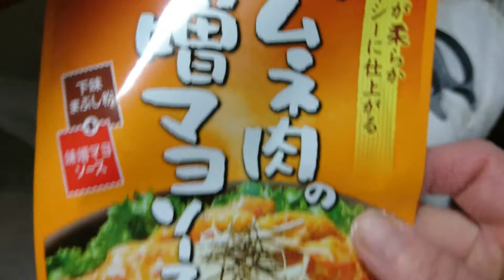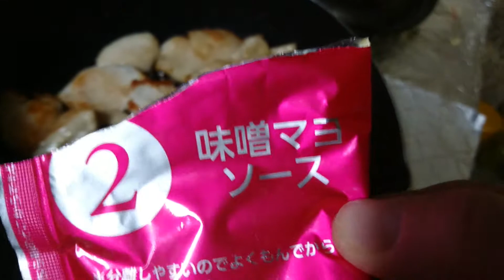２０２０・４・１ ★料理動画➰鶏ムネ肉の味噌マヨ【概要欄へ】⚠️3分14秒に途中雑音👂⚡⚠入り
３分１４秒辺りに、👂⚡が雑音が入ります。音に注意してください🙇

私の好きな、日本食研さんの品物です。
どこの、スーパーにも置いてあると思いますので、探して作ってください。

鶏ムネ肉１枚～２枚、味付けは、袋の中に入ってる、
味付け粉と、最後に味付けする、味噌マヨの袋です。
他に何も味付けはしてないです。

野菜は、自分の好きな野菜を盛り付けてください

ひまわり油、塩は、コーヒーのお店
カルディの品物です😌💓
ひまわり油は、とても軽いので使いやすいです。